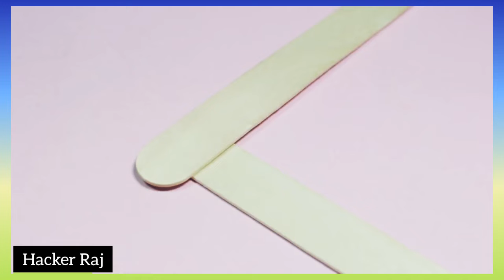3 Incredible Life Hacks With Matches || माचिस के 3 शानदार प्रयोग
Hello My Dear Friends, In This Video I am Going To Show you 3 Incredible Life Hacks With Matches..

नमस्कार दोस्तों,इस विडियो में मैं आपको माचिस के 3 शानदार प्रयोग दिखाने जा रहा हूँ ।